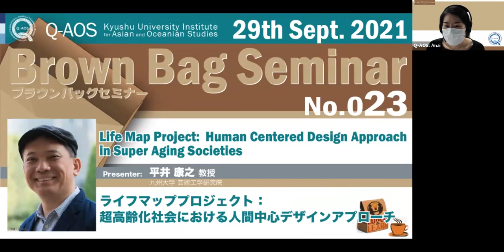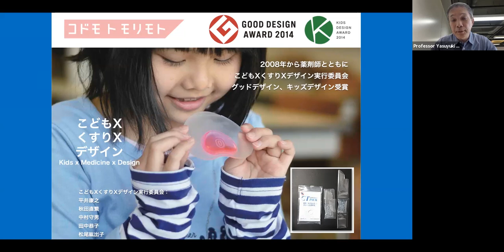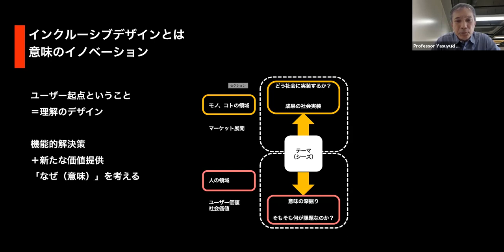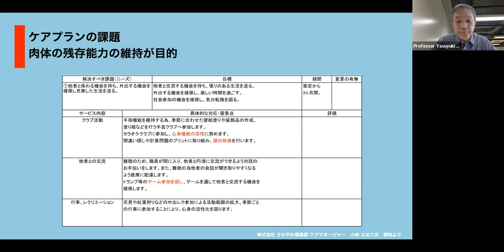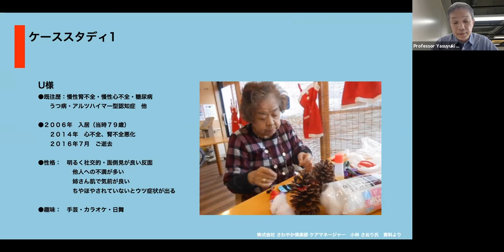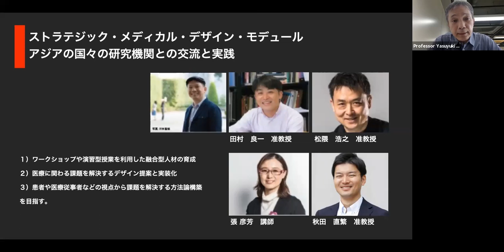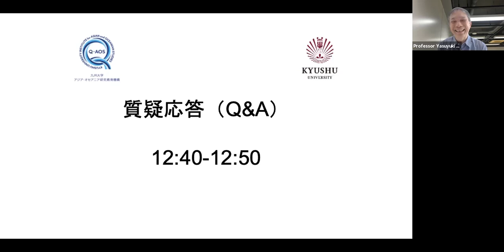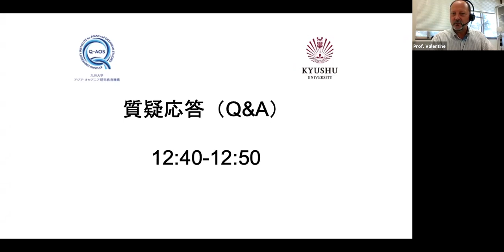Brown Bag Seminar No.023 Yasuyuki Hirai 「ライフマッププロジェクト : 超高齢化社会における人間中心デザインアプローチ」